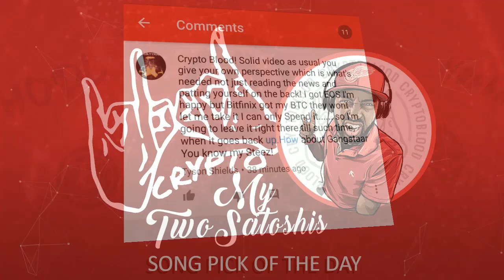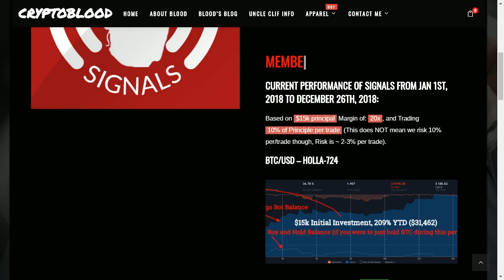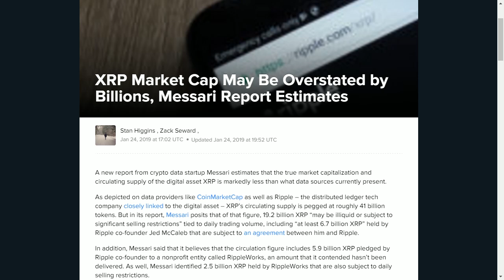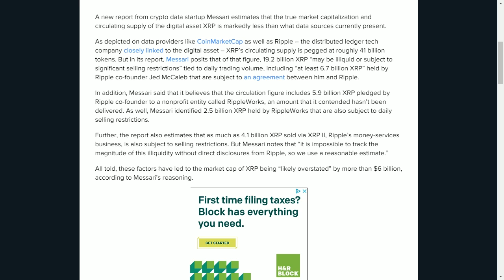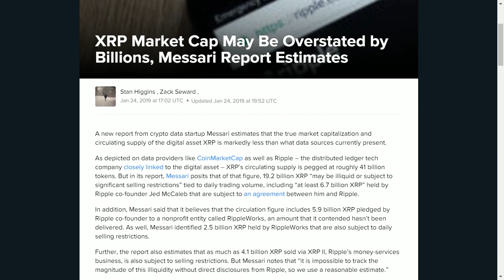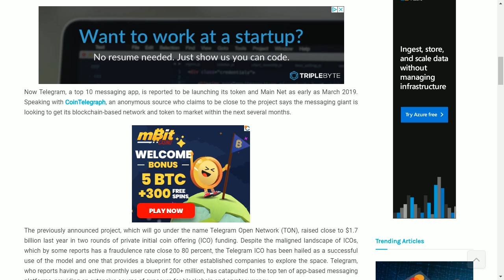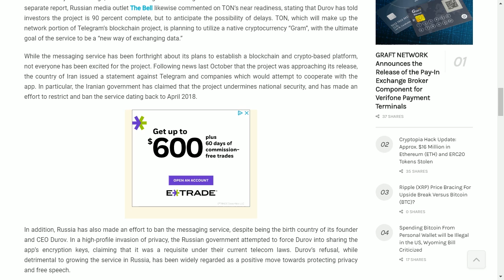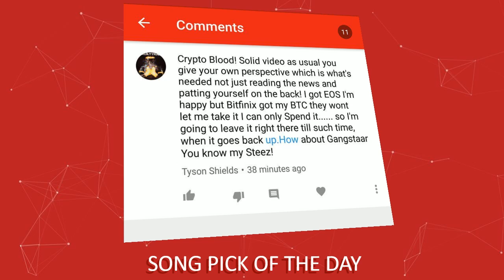Telegram's (GRAM) Token Finally Set to Launch, XRP Marketcap Overstated by Billions 😱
Proprietary Bitmex Automated Algo, Transparent performance results available on Trading View - 309% Returns 2018